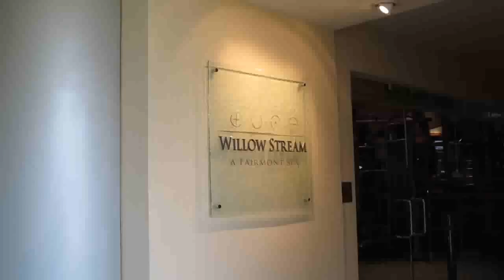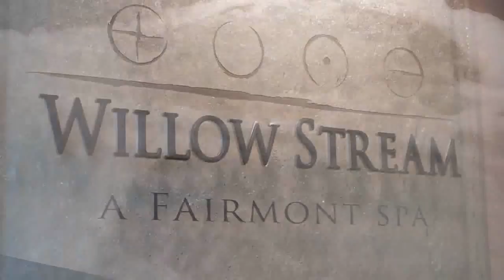Willow Stream Spa at Fairmont- Singapore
Located near City hall Mrt on the 6th floor of the Fairmont Singapore, Willow Stream Spa is the largest Spa facility in Asia with 33 luxuriously appointed treatment rooms, three couples' suites, a wet area, jacuzzi, cold plunge pool, steam and sauna rooms and even a fitness centre.Willow Stream Spa also provides a wide range of wellness services: facial and body treatments, massage, manicure, pedicure, waxing and hair salon. You will love their body and massage experiences such as"Jet lag Relief", "The Revitalizer", "Stress Relief" but if would like to share this experience with your partner, you might prefer a "Time Together" "Evening Soirée" of "Side by Side". the perfect spa date for couples.